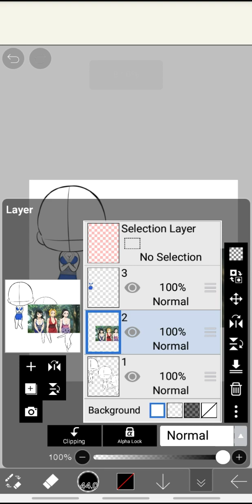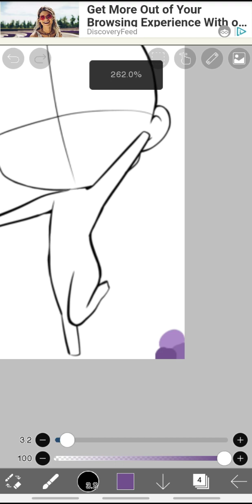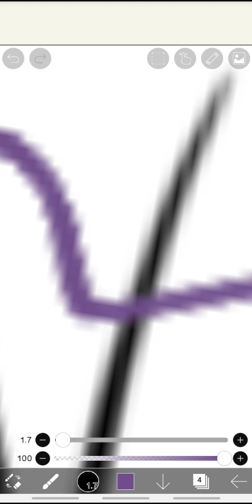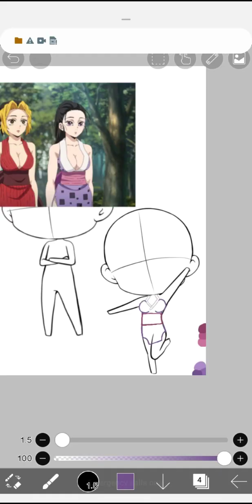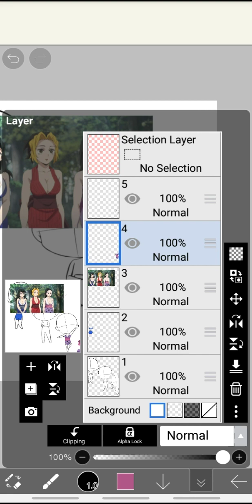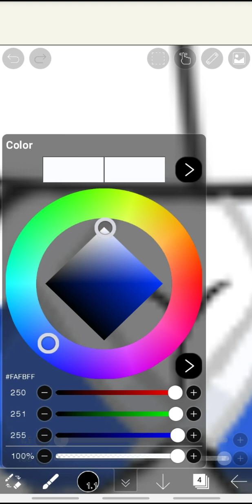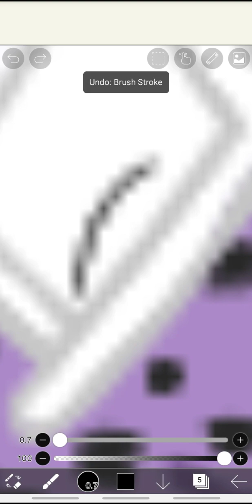Hinatsuru's clothes part 2 of Suma's clothes